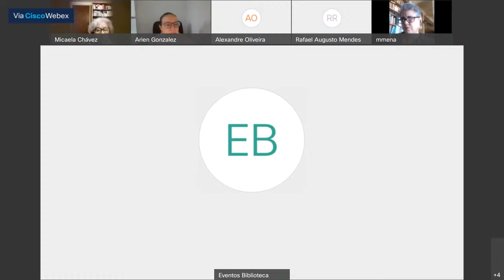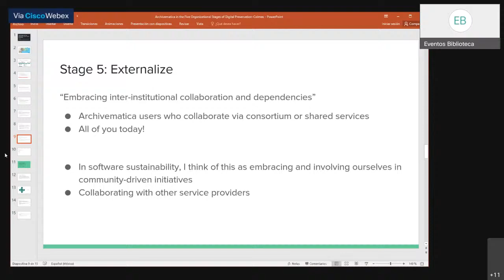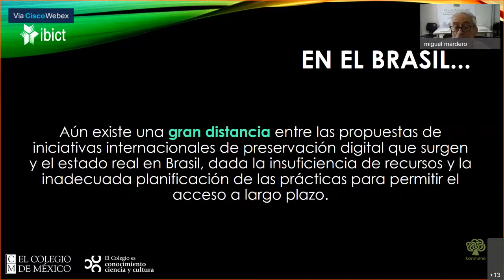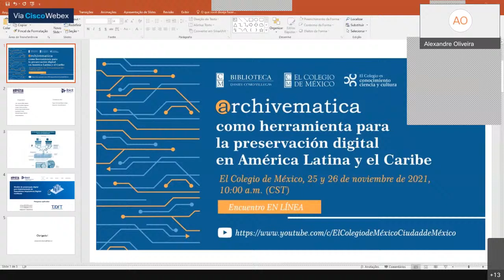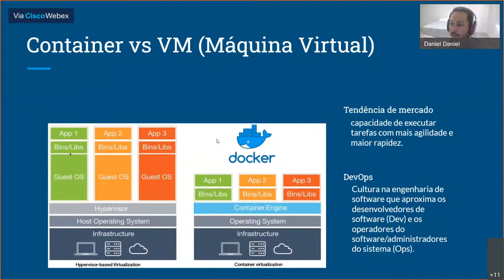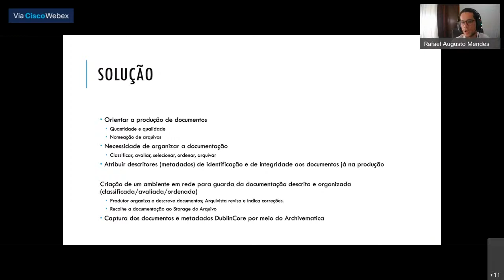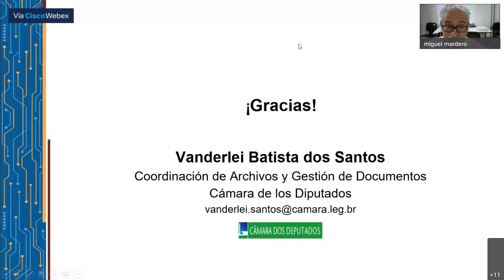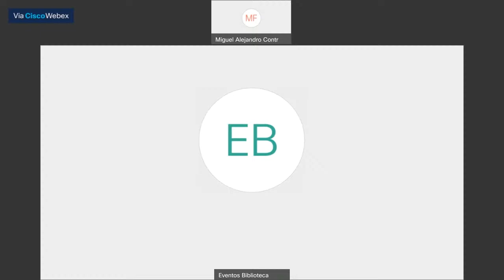Archivemática como herramienta para la preservación digital en América Latina y el Caribe | Día 1